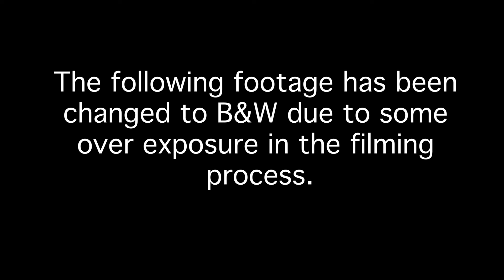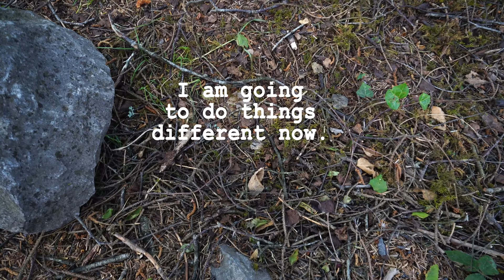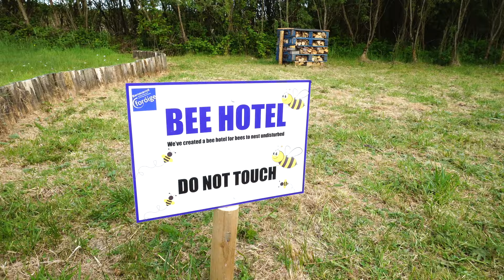GETTING HONEST | THE TRUTH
I have not uploaded a video in quite a while now due to certain circumstances. So in that time I have been thinking about what I want for this channel. And what I would like to do and change about it. So I have uploaded this video to explain everything (a little bit of everything anyway).

You are welcome to leave any comments thoughts and feedback or if you just want to say hello 😁 Go for it 👍